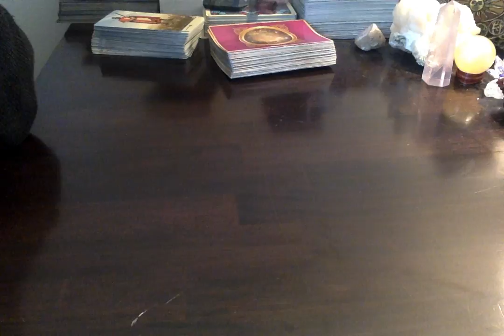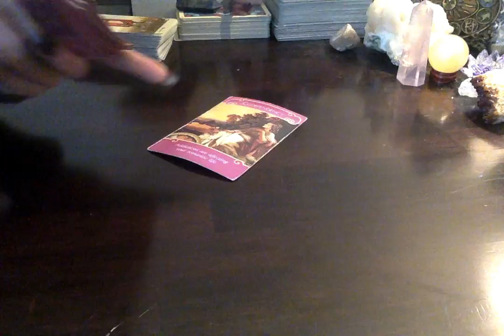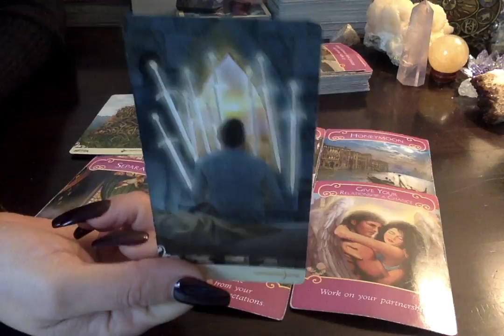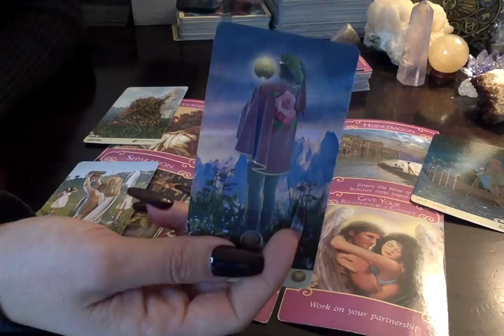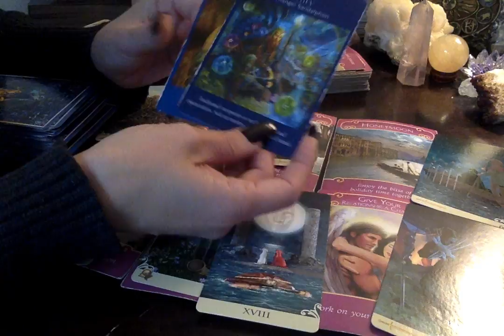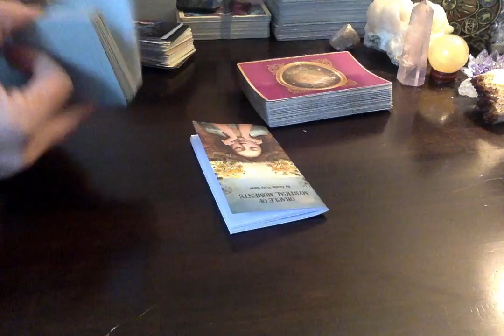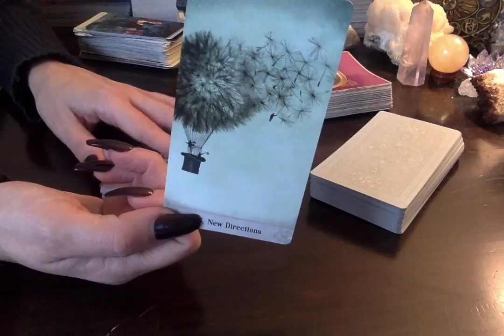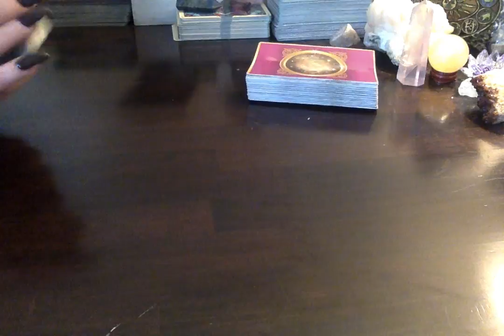☠ I"m Going Down* ☹ {Break-ups} {Possible 3rd Party} HANG IN THERE ❣😘😘😘1-25 thru 1-28-19 Energy*